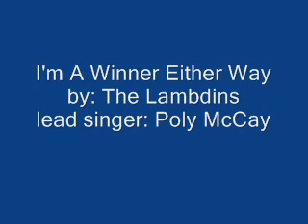I'm Winner Either Way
The Lambdins singing I'm a Winner Either Way. CD: Looking Ahead.  Lead singer Poly McCay. sang pretty, along with pretty lyrics to